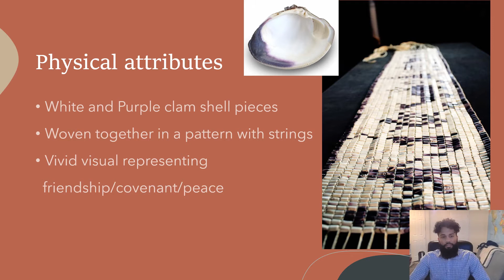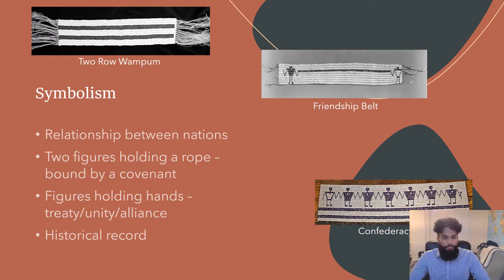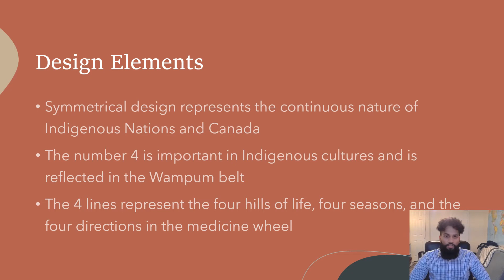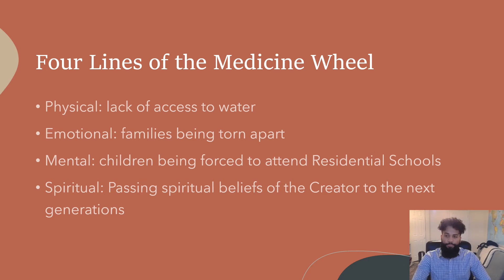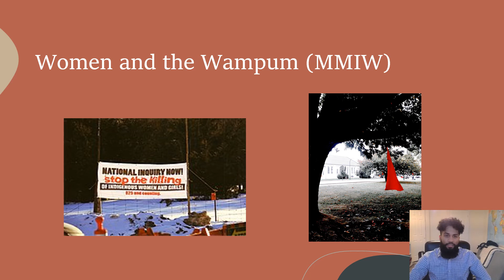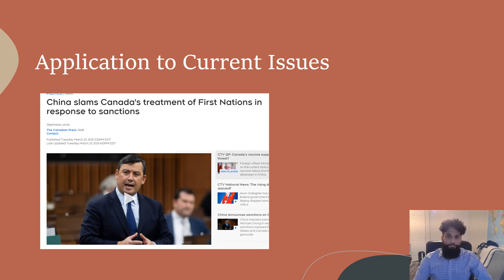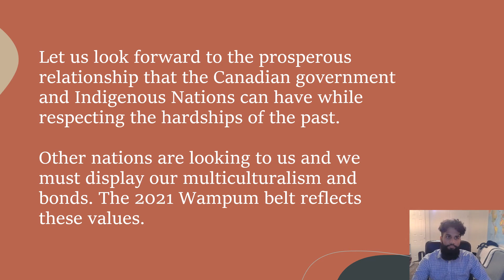ILO Wampum Presentation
Royal Proclamation to Justin Trudeau